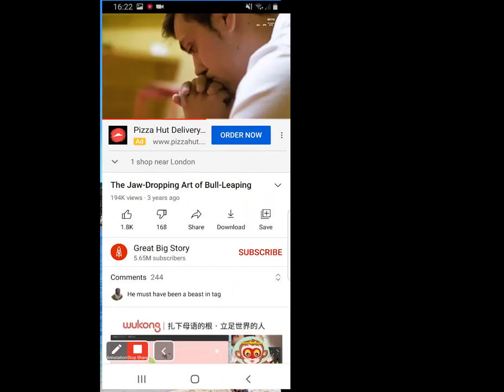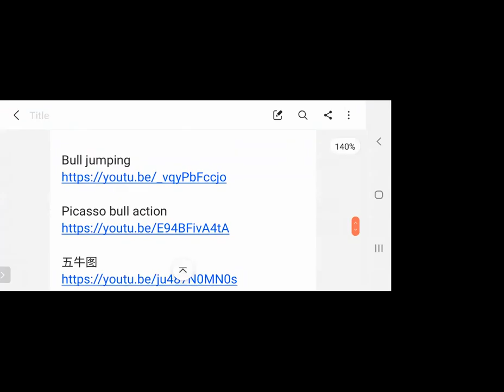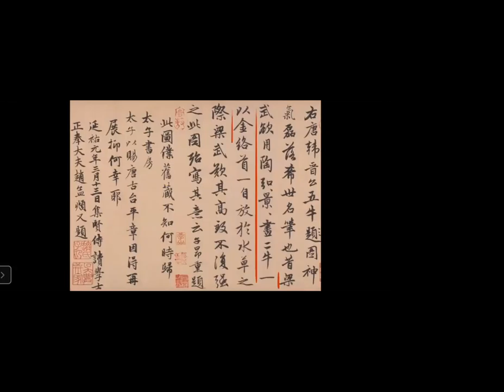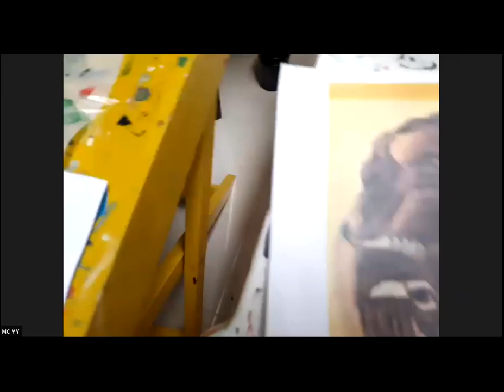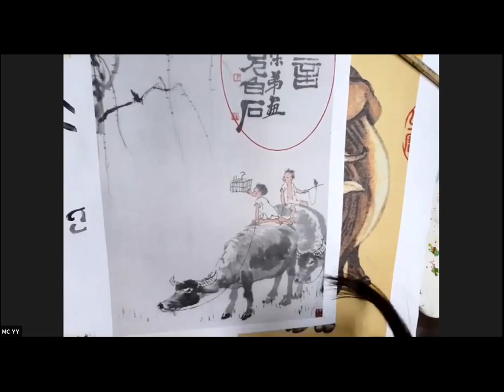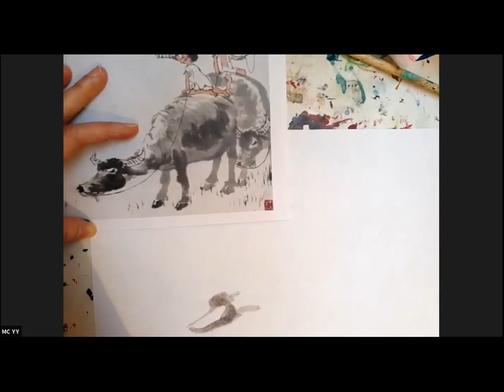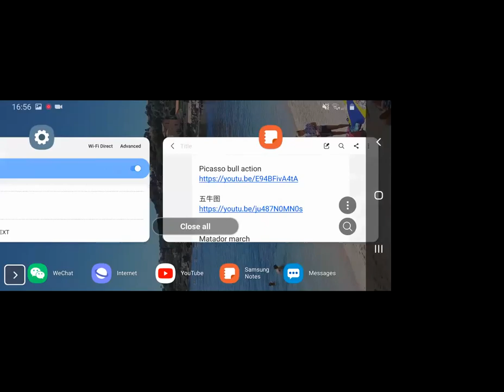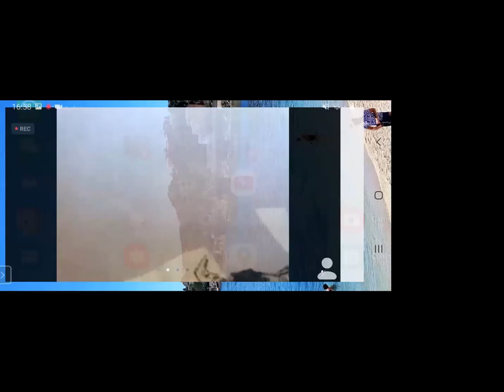12.02.21 Year of OX - painting of famous OX in history and learn ox 牛 horn 角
Today is the first day of Chinese new year of Ox! We look at famous western and easter painting of ox and learn the characters ox 牛 horn 角

We watched Bull leaping video (which is blocked on YouTube but you can find it) which is much more pleasant than bullfighting, but you can get an idea of what Spanish bull look like.
First the Spanish ox and Picasso - one from his live video in 30 seconds, one from his famous print of ox which ended up with a few lines

Then we moved on to more taming version of Chinese kind bulls…we look at the famous Chinese painting of 5 ox from Tang Dynasty 1200 year ago and try to draw the face and look at the details of the horn and the eyes.

Then we looked a Chinese painting by the famous artist Li Ke Ran 李可染 who is the student of Qi Bai Shi 齐白石, which auctioned for $10m. We studied the very lively story within the picture and tried to make a quick study ourselves.